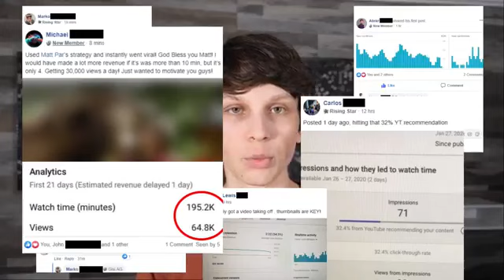Tube Mastery and Monetization is the best YouTube course and community on the market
If You Want To Watch The Free Training

If You Want To Watch The Enroll To The Program